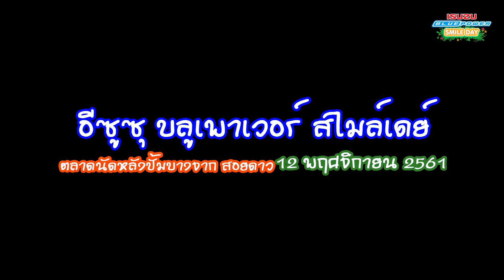ISUZU BLUE POWER SMILEDAY ตลาดนัดเจ๊ต๊ะ VS ตลาดนัดหลังปั้มบางจากปะตง【 ประชากิจฯ 】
ISUZU BLUE POWER SMILEDAY ตลาดนัดเจ๊ต๊ะ ในวันที่ 9 พฤศจิกายน 2561 พบกับ อาม ชุติมา VS ตลาดนัดหลังปั้มบางจากปะตง ในวันที่ 12 พฤศิกายน 2561 พบกับ บุ๊ค ศุภกาญจน์

บริษัท ประชากิจมอเตอร์เซลส์ จำกัด
ฝ่ายขายและศูนย์บริการครบวงจร อีซูซุ จันทบุรี
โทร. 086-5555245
"เราคือบริษัทรถยนต์ที่ซื่อสัตย์และรับผิดชอบที่สุด"